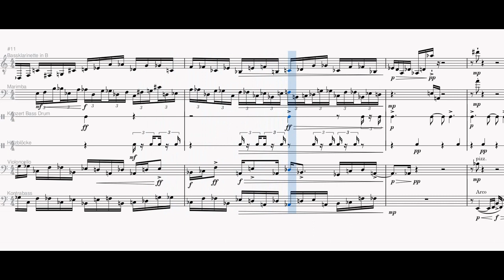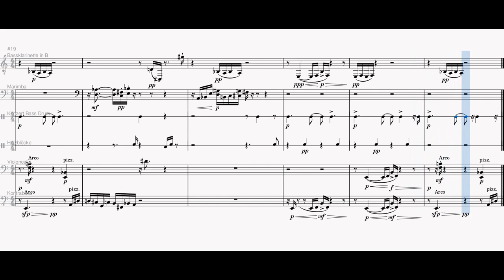Stefan Kraus: Marginalie 12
op. 28 Nr. 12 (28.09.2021)

A little gimmick with (mostly) seconds and tritoni at a tempo MM 60. Music lovers may be able to translate this into life.

Written for a text post elsewhere.

Eine kleine Spielerei mit (überwiegend) Sekunden und Tritoni im Tempo MM 60. Musikkundige vermögen das vielleicht ins Leben übersetzen.

Geschrieben für einen Text-Beitrag an anderer Stelle.